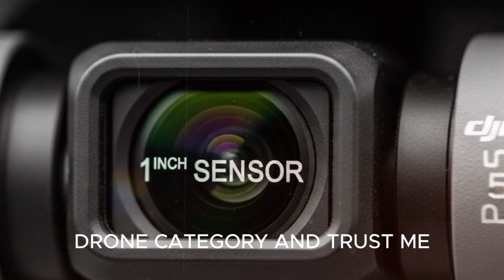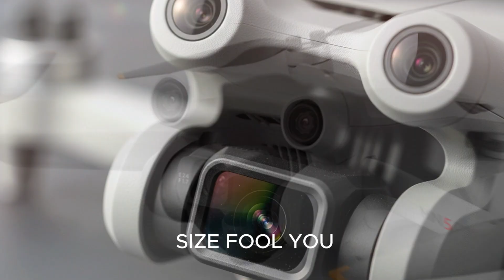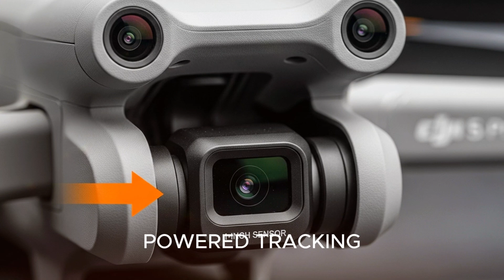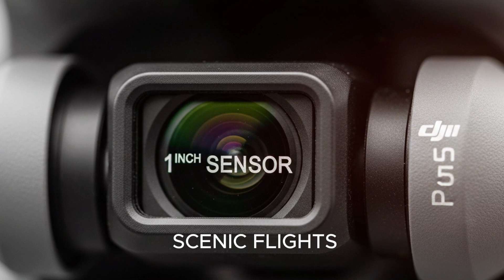DJI Mini 5 Pro - Next-Gen Drone with 5.4K, 50 Min Flight & AI Tracking!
The DJI Mini 5 Pro is almost here—and it could be the biggest leap forward in compact drone tech we've seen in years! In this in-depth breakdown, we explore everything from leaked specs and FCC confirmations to its game-changing features like a 1-inch image sensor, 5.4K video at 60fps, 50-minute flight time, AI tracking, vertical video for social content, LAR-based obstacle avoidance, and even rumored FPV support. Whether you're a content creator, filmmaker, or drone hobbyist—this is the drone to watch in 2025.